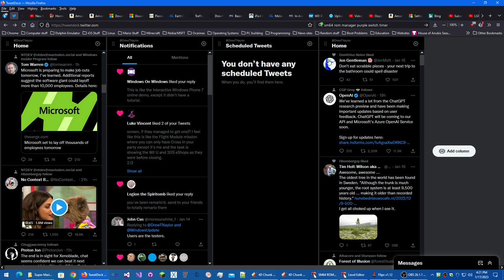He has destroyed TweetDeck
TweetDeck is now literally unusable.

Why, Twitter...?! Why would you do this to me?! You said you'd be by my side! Twitter! All I did, I did for you...!